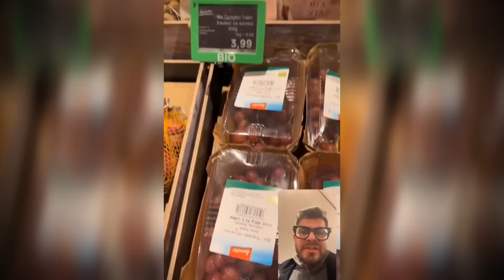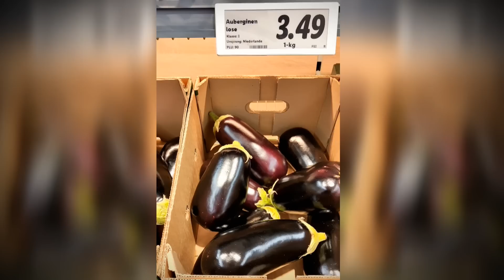TUĞRUL SELMANOĞLU'NA ALMANYA'DAN ZAMLI CEVAP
Almanya ve Avrupa güzellemesi yapmadan, olabildiğince objektif bir gözle Avrupa'da yaşanan kriz ve market fiyatları üzerine bir video yaptım. Umarım gerekli yerlere (reisçi tayfaya) ulaşır :)